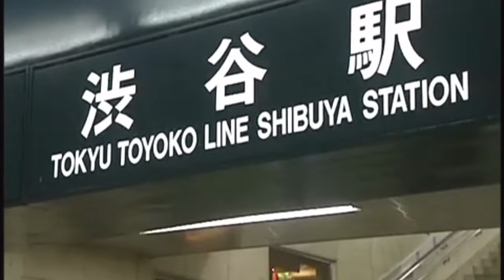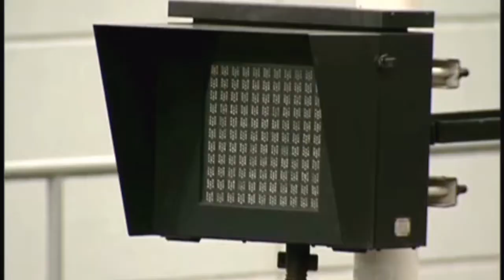Mobile Train Simulator + Densha de GO! Tokyo Kyuukou Hen (Japan) - PSP Gaming History 2005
Welcome to PSP Gaming History. A series that chronicles every PSP release from its inception to its last days. Each episode will contain my thoughts and reactions to the specific title I am playing. Some titles will have more content than others depending on language barriers and my overall understanding of the game. So sit back, relax, and lets revisit a part of gaming history.

Game: Mobile Train Simulator + Densha de GO! Tokyo Kyuukou Hen
RD: February 17, 2005
Country: Japan